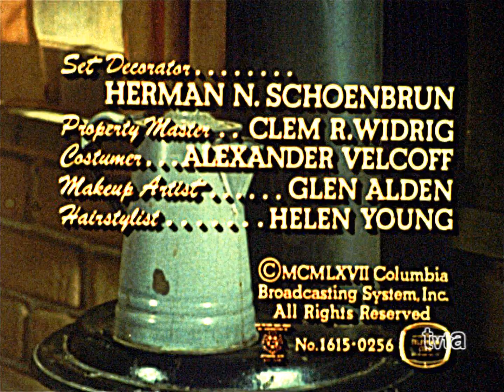Retro 16 Test [1080p; 24fps]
From "Gunsmoke". Audio has not been transferred. Soundtrack from Viacom's logo from an episode of "Hogan's Heroes"